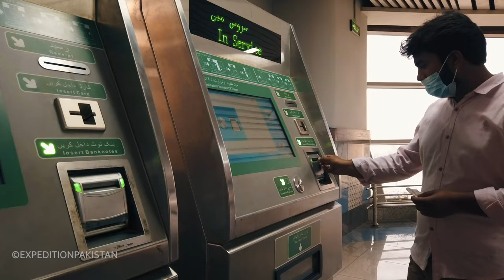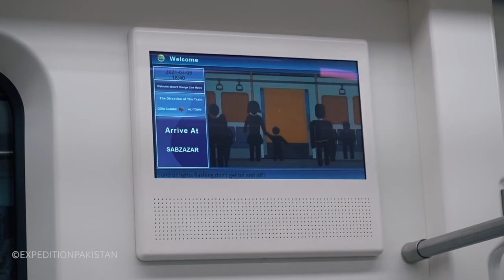Orange Line Metro Train Lahore 2021 - Expedition Pakistan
Orange Line Metro Train Journey Lahore 2021